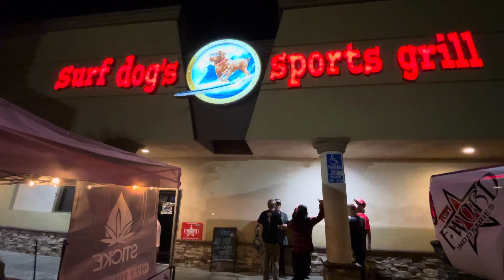Life Line at Surf dogs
Life Line